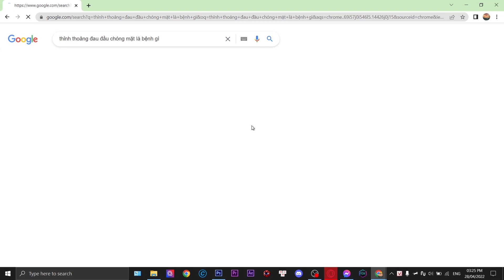Đừng tin google...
Ghé qua group Chúng Tôi Simp Nijigen's Vtuber để giao lưu 😙:
Video được làm bởi:
+Editor: Hùng 300s